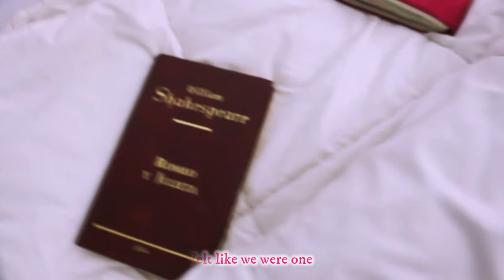Patricia O'Shea - Once Upon a Time (VIDEOLYRICS)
LYRICS:

Hi there, how you doing?
I hope you’re fine
Still remember your name
Do you remember mine?

Once upon a time, I was in love
Did you ever fall in love?
Take me back, please take me back.

Right there, by your side
Even by your dark side
Felt like we were one
And for me was enough.

Once upon a time, I was in trouble
Crying in a big blue bubble
Missing you, oh missing you.

Did you ever love someone?
Can you feel, feel really something?

Lyrics by Patricia O'Shea.
Composed by Patricia O'Shea.
Produced by Patricia O'Shea.
Mixed and Mastered by Patricia O'Shea.

Video editing by Patricia O'Shea.
Video filming by Alemandi Studio.
Photoshootings by Alemandi Studio.